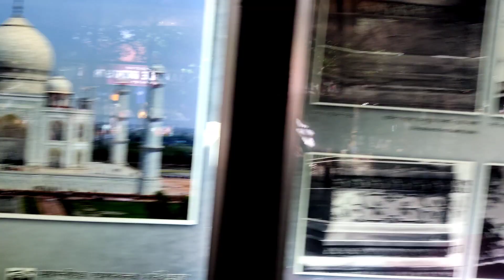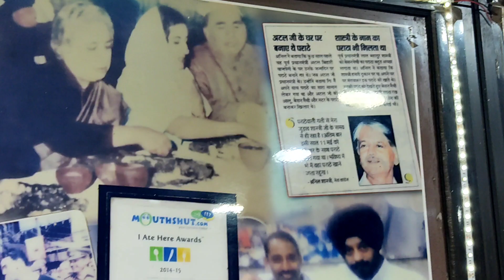From Delhi's Local Streets To The Breathtaking Taj Mahal // Tajmahal And Local Delhi Tour // ତାଜମହଲ